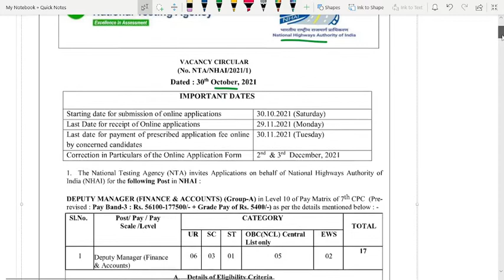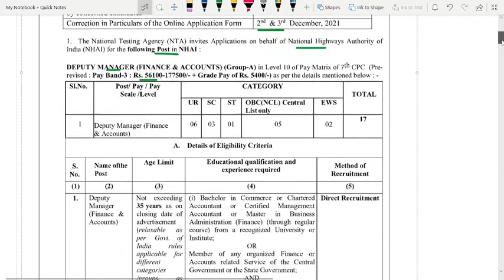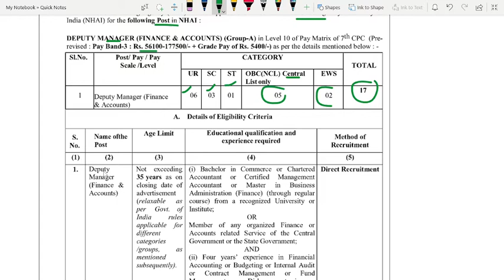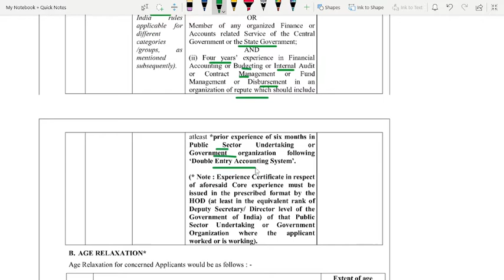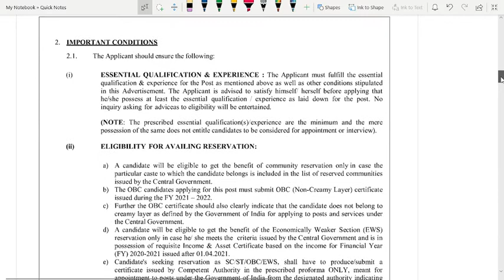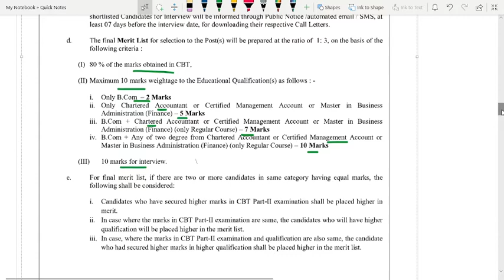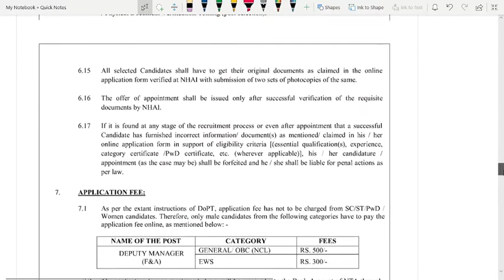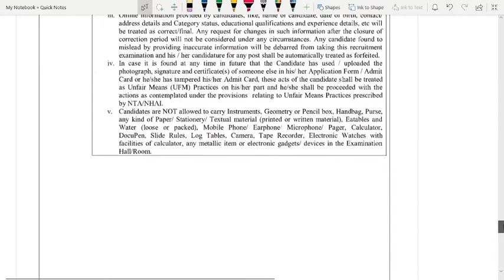National Highways Authority of India (NHAI )REQUIREMENT 2021 Deputy Manger Finance CA/CMA/MBA/B.COM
Hi
NHAI REQUIREMENT 2021 Deputy Manger (Finance & Accounts) | CA/CMA/MBA/B.COM
National Highways Authority of India (NHAI ) REQUIREMENT 2021 Deputy Manger (Finance & Accounts) | CA/CMA/MBA/B.Com